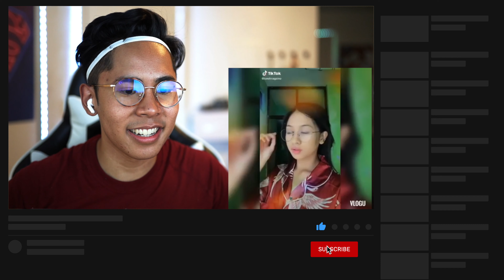Pinay My Heart Went Oooppss TIKTOK Compilation FILIPINO REACTION XD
Hello Team! This is an interesting video we came across to today. definitely not a normal video at all but quite hilarious (in this case awkward for me) XD Let me know is I should do more TikTok Compilation videos and if so which ones?

S O C I A L M E D I A L I N K S (FOLLOW ME FOR ANY ANTHONY UPDATES :D)

Q: Do you have another channel?
A: Yup I am working on two channels alongside THA ANTHONY SHOW! The Life of Anthony is me “DOCUMENTING THE JOURNEY” which consists of sharing my knowledge, my life, my UP’s and Down’s with my FOLLOWERS!

A: When I get done with college (June 2020)!

A: 21

A: I’m a Senior at UC Davis

A: YES I AM! 🇵🇭 I am full filipino born in the United States

A: Of course I do, just keep scrolling :D

EQUIPMENT:
Camera:

Sony A7III
Sony 16-35mm FE/4

Audio:
Yeti Mic
Rode Mic

Thank you SO MUCH for stopping by! What do you think about today’s video?